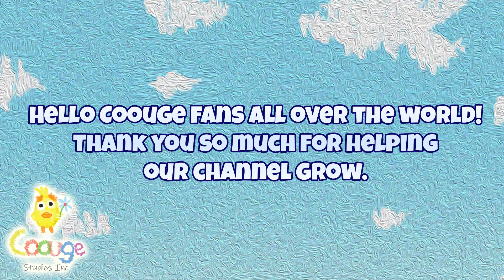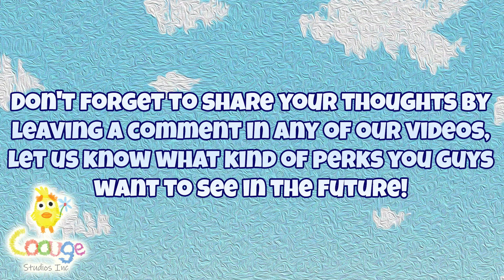Coouge Memberships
Hello Coouge fans all over the world! Thank you so much for helping our channel grow.

We're really thankful for all of you for watching our Tekken gameplays, Soulcalibur, our daily vlogs and all our other videos.

To help our channel grow even further and have more high-quality content, we introduce you the Coouge Membership!

It's a monthly subscription where you'll have access to our amazing members only contents, gain membership badges and emojis! This is just the beginning and we want to hear from you and be part it.

There are 3 levels of membership.

Level 1

Coouge Supporters
- By supporting our channel, you'll get a loyalty badge next to your name in the comments and live chat. You'll also gain access to our custom emojis as well. And every week, we'll create a member only Q&A. All these perks will change as we gain more supporters!

Level 2

Coouge Advisers
- Members only video request, send us any video request you want us to make and if it's good, we'll let you know and we'll do our best to create it within a week. Once the video is uploaded, we'll give you a credit by mentioning your channel and linking it in the video description. Being a Coouge Adviser will also include Coouge Supporter perks. All these perks will change as we gain more supporters!

Level 3

Coouge Legends
- By becoming a really good supporter, you'll be a Coouge Legend. We'll add you to our PSN friends and other social media accounts and we can play games online! You'll also have the same perks as Coouge Adviser and Coouge Supporter. All these perks will change as we gain more supporters!